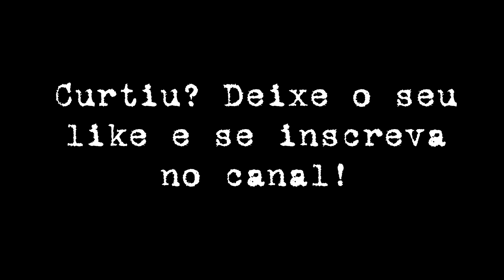Vôo na UFRRJ - Universidade Federal Rural do Rio de Janeiro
Voando com o Phantom 3 em alta resolução na UFRRJ.